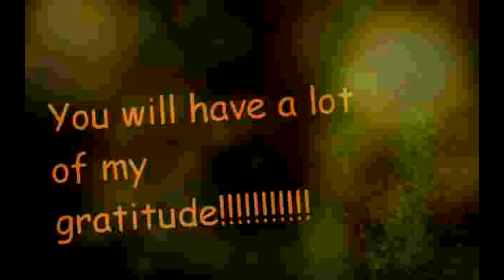Cabibbo-Kobayashi-Maskawa matrix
You will have many likes plz

Lecture on the physics using top-notch animation software Go Animate!